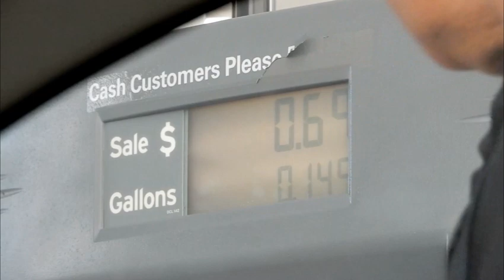Filling The Tank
Even with a relatively small gas tank, the dollars add up at $4.80 per gallon. The music makes it humorous but my wallet isn't laughing.